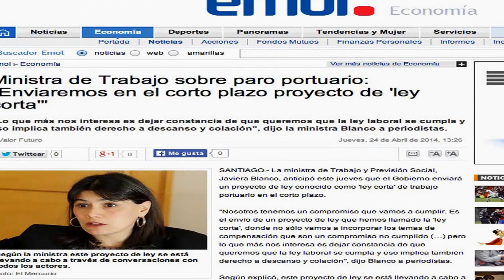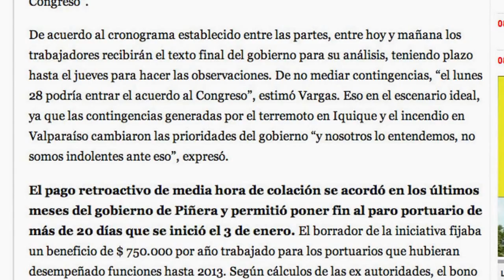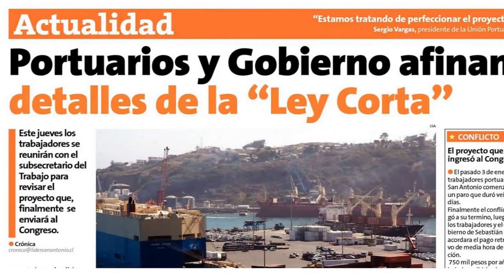Cotraporchi con Intendente